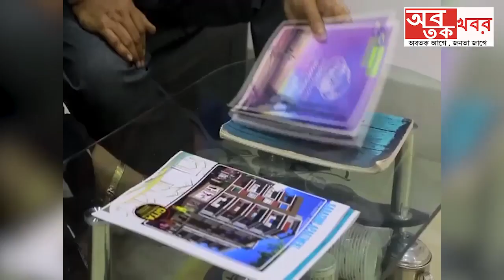সিবিআই যাওয়ার পর সুবোধ অধিকারীর সাথে সাক্ষাৎ করে কি জানালেন রাজ্যের ভারপ্রাপ্ত মন্ত্রী পার্থ ভৌমিক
সিবিআই বেরিয়ে যাওয়ার পর বিধায়ক সুবোধ অধিকারীর সাথে সাক্ষাৎ করে বেরিয়ে কি জানালেন রাজ্যের ভারপ্রাপ্ত মন্ত্রী পার্থ ভৌমিক?? শুনুন...